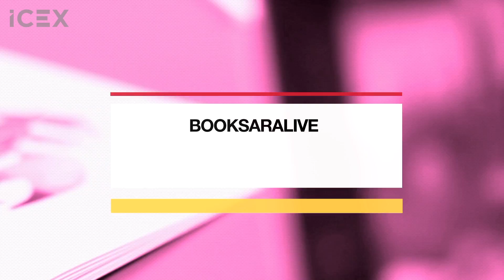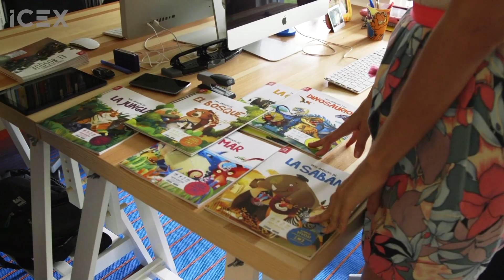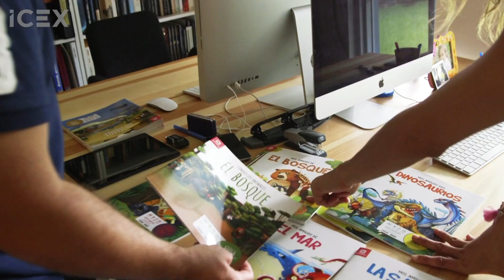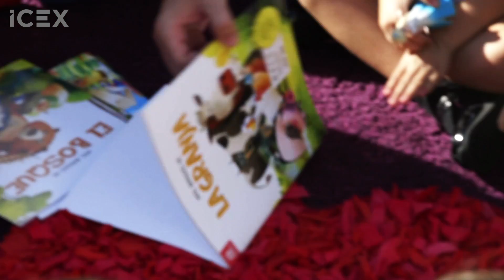BOOKSARALIVE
Reportaje del programa “Conecta con el Mercado” sobre la empresa BOOKSARALIVE,implantada en la Estados Unidos en el que habla sobre su proceso de internacionalización.